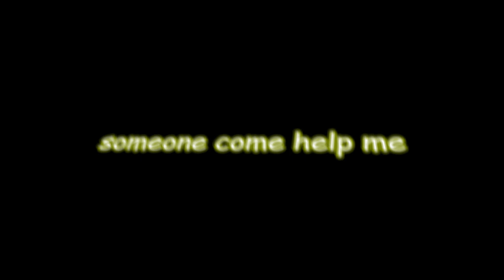Backyard Wars V but everyone is a moron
Welcome to the monthy Palladium crappost. Enjoy :)

In this video, due to igsus' persuasion, the galaxy feared darf malum goes on a quest to obtain the cheese pizza, his reward for killing john, yet pyro dares to rain on his parade.

Here's the video that this video is based off of: (I highly suggest you watch it)